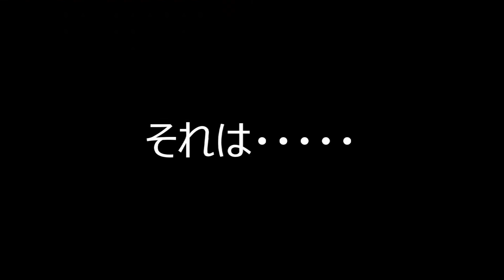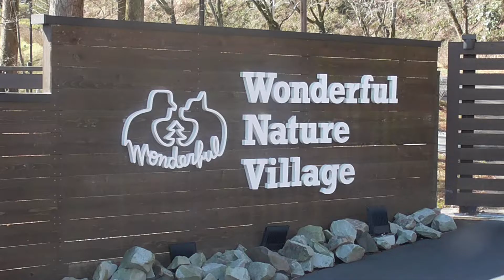ジンクスを吹き飛ばすさくら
さくらにはとあるジンクスが・・・・
動画内で出てきた過去の動画が見たい方は下記のURLへどうぞ